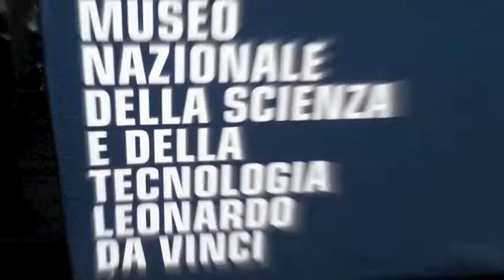Roberto Polillo all' Osservatorio ICT per il Non Profit 2012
Roberto Polillo, Professore del Dipartimento di Informatica dell'Università degli Studi Milano-Bicocca e membro del Comitato Scientifico di THINK!, interviene al Workshop dell'Osservatorio ICT per il non-profit 2012 "TERZO SETTORE: OLTRE IL DIVARIO DIGITALE" organizzato da THINK! e Informatici senza Frontiere lo scorso 21 Marzo